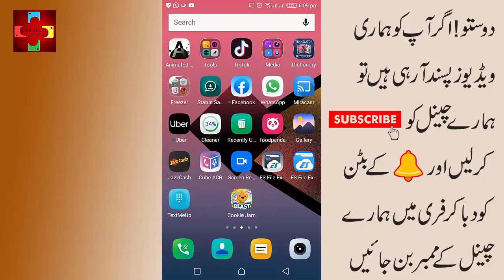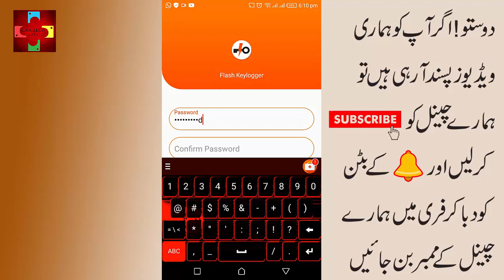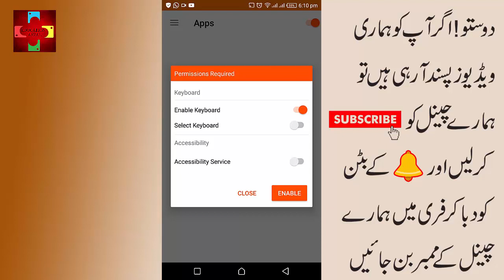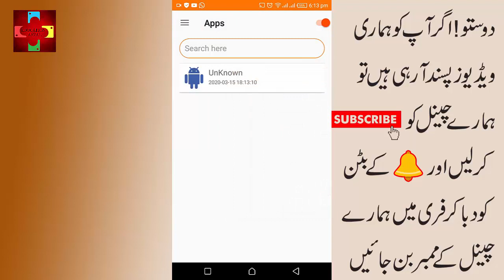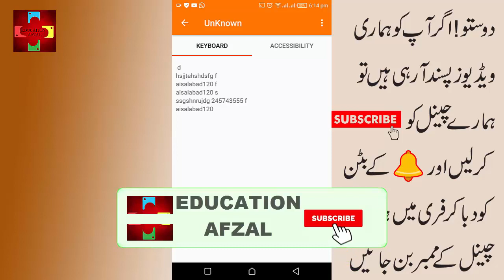Be careful when you give your android phone to someone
Dosto agar app apna cell phone kisi ko dene lagen to us se pehle ye ek kaam zaroor kar lain .